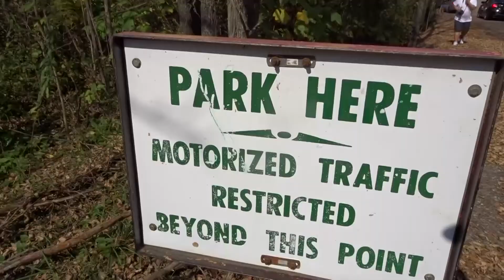CWSC Fall Crusie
Special thanks to the Central Wisconsin Subaru Club for putting on another great event. thank you also for the food!